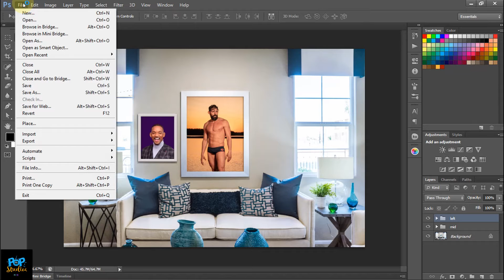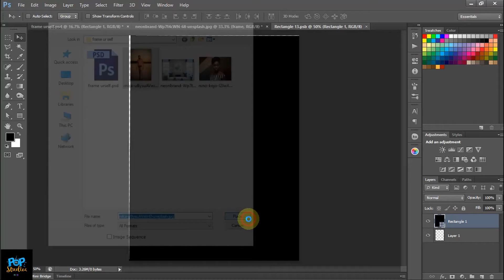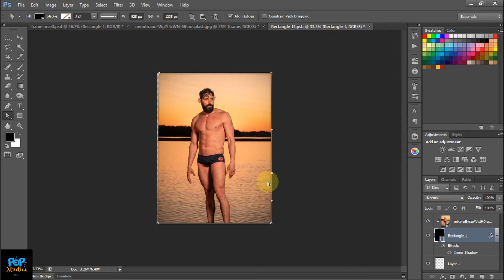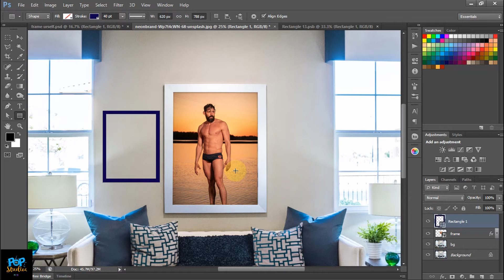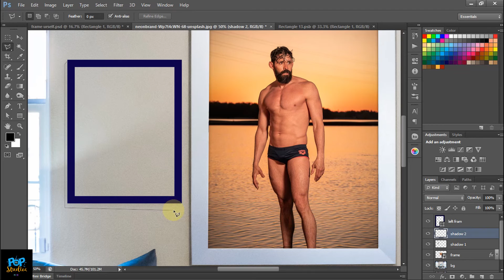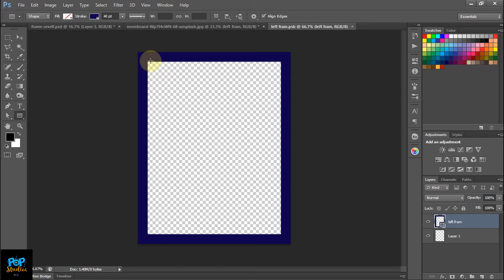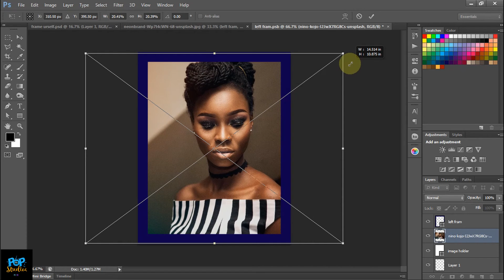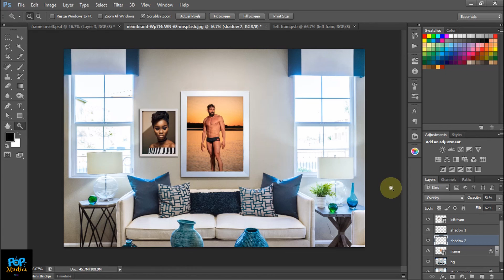How to frame a picture|create photo frame|put a picture in a frame in Photoshop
In this new video i will be teaching you
How to insert a picture in a picture frame on the wall
How to frame a picture,create photo frame,put a picture in a frame,
Replace any picture in a frame in  Photoshop
replace a photo frame
Replace a wal frame picture